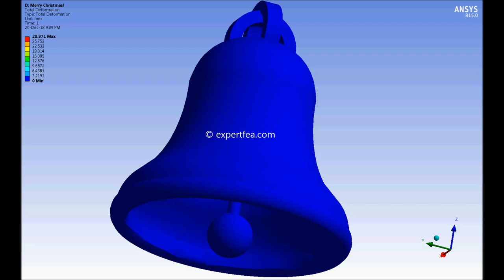1st in the World!!! ANSYS WB Static Structural FEA - Simulation of a ringing bell